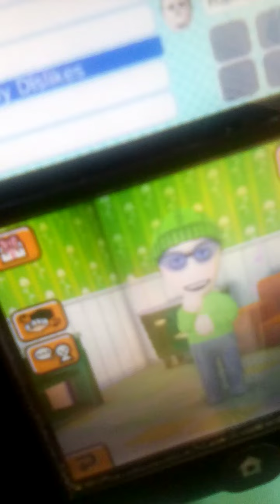LUCY Meets Kyan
In this episode LUCY Meets Kyan and she is very pleased to see him But 2 hours later Kyan thinks that LUCY likes her and then meets him on the beach and asks LUCY to be her boyfriend He says no